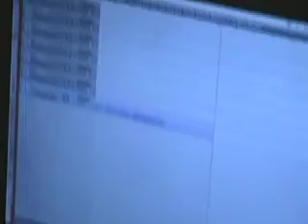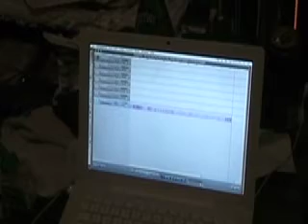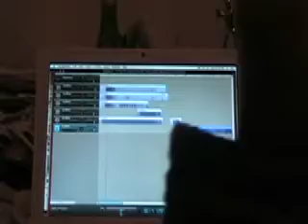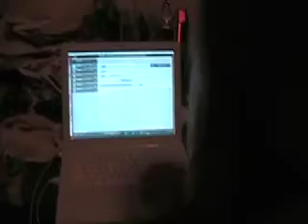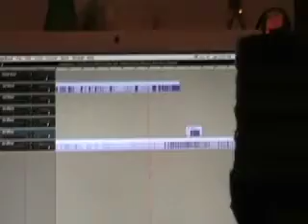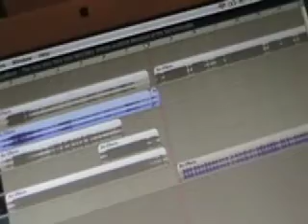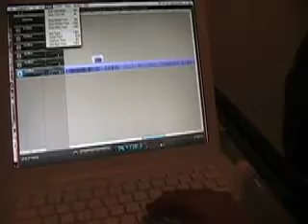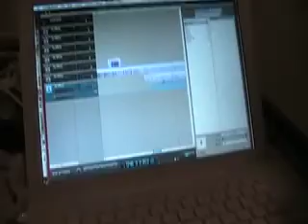WruKtorR in the Making (Solar Entertainment)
Documentary thing of what could be the greatest Acoustic Black Metal band ever